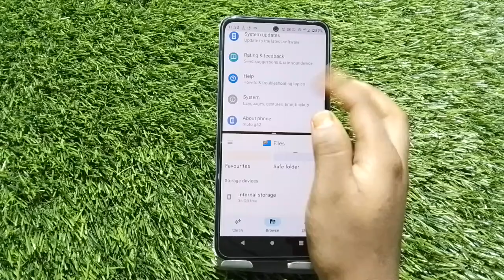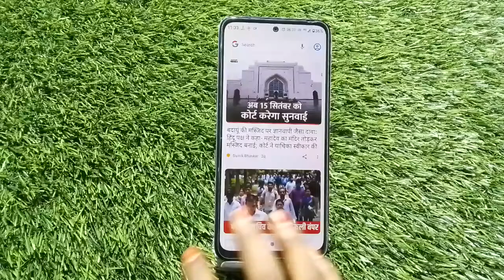Split Screen Enable In Moto G42, How To Enable Dual Screen In Moto G42, How To Enable Floating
Split Screen Enable In Moto G42, How To Enable Dual Screen In Moto G42, How To Enable Floating Window In Moto G42,

Split_Screen_ Moto G42